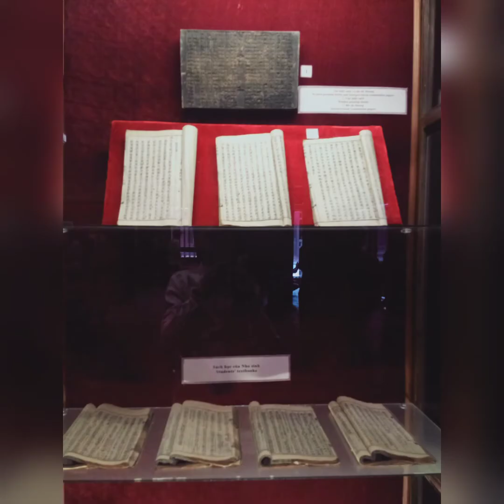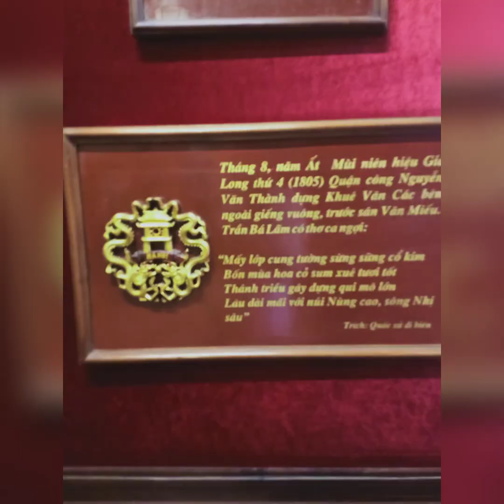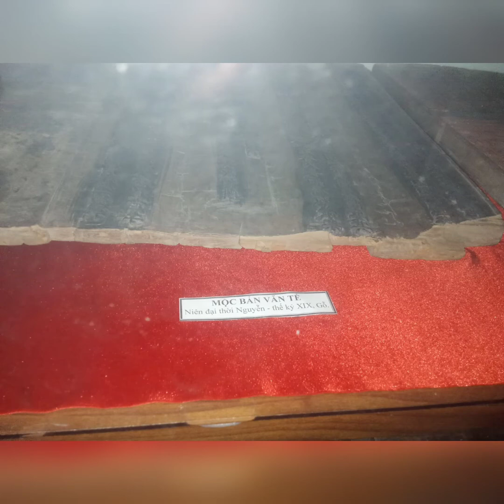りょこう Hà Nội - Tháng Năm Học Tiếng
Hi hi lâu lắm mới được đi du lịch công nhận chơi được nhiều nhưng tốn tiền khá thật mất 250k tiền chụp ảnh .
Âm nhạc: Wander
Nhạc sĩ: @iksonmusic
Âm nhạc: Alive